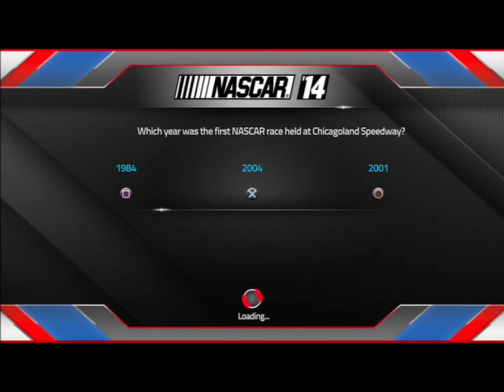NASCAR '14 Career Mode #43 (Pocono Raceway)